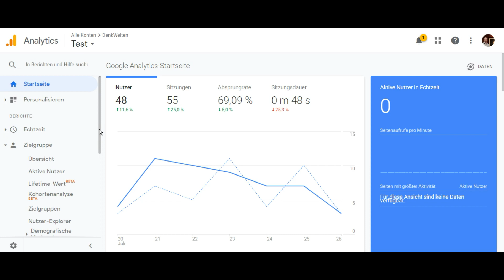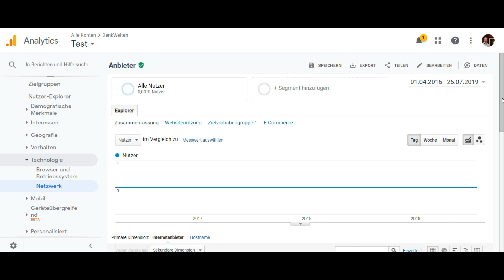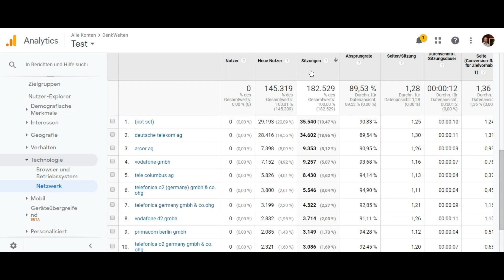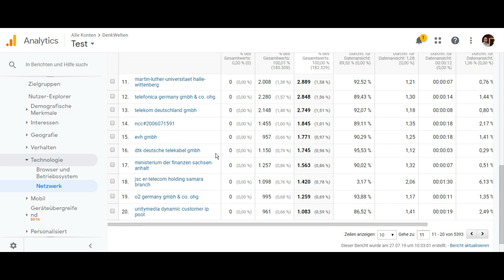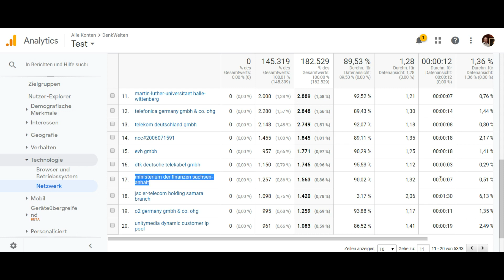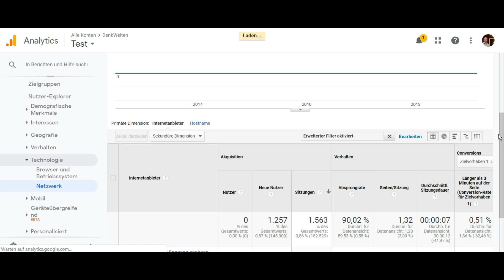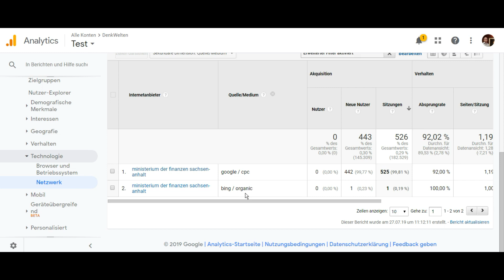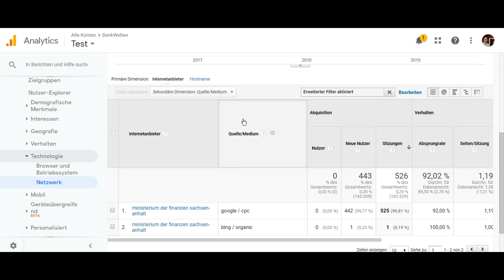B2B-Kunden auf der Webseite identifizieren mit Google Analytics (Tutorial)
Hinweis: Seit Anfang Februar 2020 hat Google diese Funktion deaktiviert. Es gibt allerdings einen guten Workaround.

Wie erkennst Du B2B-Kunden auf Deiner Webseite? Ganz einfach: Du verwendest die Netzwerkberichte in Google Analytics. Weißt Du bspw. über welche Google Ads-Kampagnen große Firmen auf Deine Webseite zugreifen, kannst Du diese so optimieren, dass sie Dir noch mehr Umsatz generieren.

In diesem Google Analytics Tutorial zeige ich Dir in einer Schritt-für-Schritt-Anleitung, wie Du die Netzwerkberichte verwendest und mit sekundären Dimensionen analysierst, wie Firmen auf Deine Seite gestossen sind und was sie dort gemacht haben. Lerne eine wichtige Google Analytics Auswertung kennen und beginne mit Deiner professionellen Websiteanalyse im Bereich B2B Marketing..

Zur ersten Orientierung kannst Du folgende sekundäre Dimensionen verwenden:

Gerätekategorie - Wenn Du bspw. viel mobile traffic auf Deiner Seite hast, erhöhe die CPC-Gebote für mobile Endgeräte.

Quelle/Medium - Hast Du viel traffic über bspw. google/cpc, solltest Du schauen, welche Kampagne(n) besonders erfolgreich sind. Suche hierzu in den sekundären Dimensionen nach "Kampagne". Generierst Du viel traffic über referral, dann optimiere ggf. diese Kanäle.

Verweispfad - Hier siehst Du, von welchen anderen Webseiten Firmen auf Deine Seite kommen. Ggf. kannst Du Deinen Fokus auf diesen Kanal legen und hier noch mehr herausholen.

Kampagne - Schau Dir genau an, welche Keywords (Targeting) erfolgreich ist.

Keyword - Optimiere die CPCs der erfolgreichsten Keywords und erstelle ggf. neue Textanzeigen, um noch ansprechender werben zu können.

Landingpage - Welche (Unter-)Seite ist häufig der erste Kontakt mit Deiner Webseite. Prüfe, ob das auch tatsächlich relevanten Seiten sind. Ansonsten ändere ggf. die URL in Deinen Anzeigen (Google Ads, Social Media etc.).

Datum und Uhrzeit - Häufig wird behauptet, B2B-traffic stürze am Wochenende ein. Stimmt das? Wenn nicht, optimiere Deine Werbekampagnen so, dass Du gerade am Wochenende stark wirbst.

Conversions - Das ist wohl die wichtigste Kategorie. Analysiere hier auch, wie viele Micro-Conversions (Seitenaufenthalt, Downloads, Anmeldungen für Newsletter etc.) Firmen auf Deiner Seite durchführen.

Nimm Dir die Zeit, und schau, welche Dimensionen es gibt und welche relevant für Deine Analyse sind. So erfährst Du eine Menge über den B2B-traffic auf Deiner Seite.

Die OM-Akademie. Deine Plattform für’s Online-Marketing!

Zu meiner Person:
Ich bin Tobias Weilandt und seit 2008 im Online Marketing unterwegs. Ich habe u.a. 4 Jahre Marketing-Agenturen im Rahmen des Google Partners-Programm in der DACH-Region beraten und war als leitender Bildungsmanager und Trainer für Google Vertriebsteams tätig. Dabei habe ich es mit Kunden aus vielen, sehr vielen Branchen zu tun gehabt.

Was heißt B2B/ B-to-B/ business to business?

Mit dem Akronym B2B (B-to-B, Kurzform für: business to business) werden Geschäftsbeziehungen zwischen Firmen oder Unternehmen bezeichnet und so von anderen geschäftlichen Beziehungen wie beispielsweise der Geschäftsbeziehung zwischen Unternehmen und Konsumenten (B2C: business to consumer) unterschieden.
Eine genauere B2B-Definition könnte lauten: B2B bezeichnet Geschäftsbeziehungen zwischen zwei oder mehreren Unternehmen. Die B2B Geschäftsbeziehungen gibt es bereits seit den 1980er Jahren, etabliert hat sich die Geschäftsform bare erst in den 1990er Jahren. Früher wurde B2B oftmals Industriemarketing genannt, was heute aber eher unüblich ist. Alternativ nennt man B2B auch BtoB, beziehungsweise ausgesprochen Business-to-Business. Spricht man im Zusammenhang mit Marketing von B2B werden insbesondere die Entscheider*innen in Unternehmen oder Firmen gemeint.